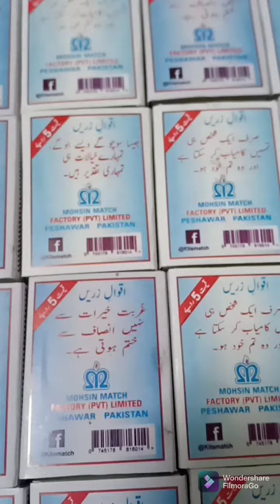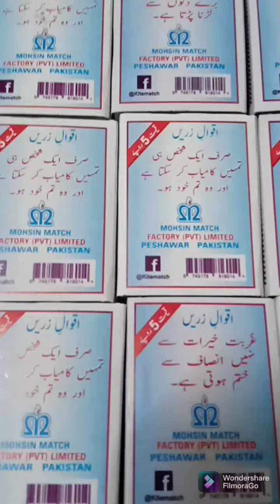I wish our rules also read these matches before using them ( channel baby Azeemi )